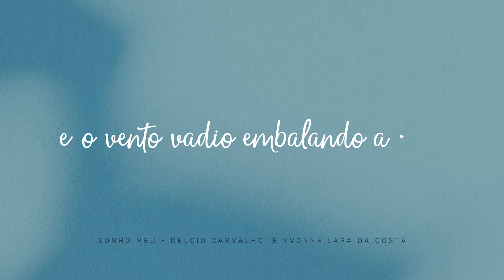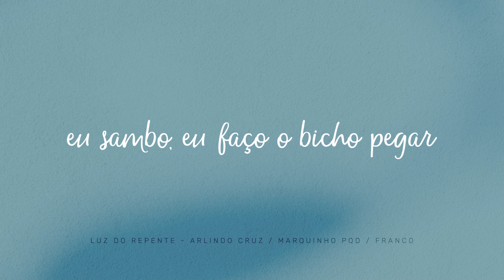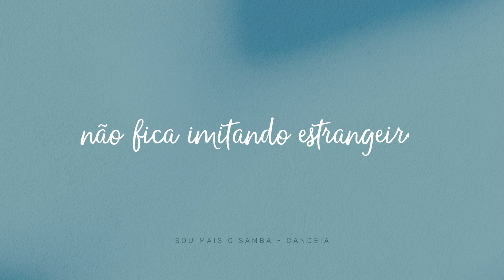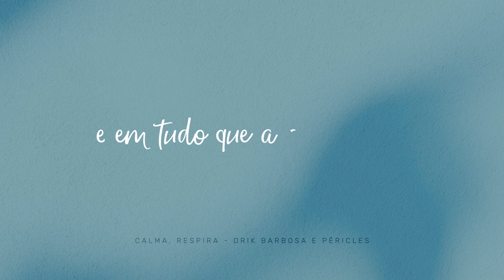Drik Barbosa faz homenagem às grandes mulheres do Samba Nacional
O samba é uma das grandes expressões da diáspora negra, gênero que simboliza a luta contra as repressões e uma das genuínas formas de manifestações culturais da periferia. O nosso rap brasileiro, gênero que eu me encontrei na música, é, inclusive, bastante inspirado no samba, traz em seu DNA as composições melódicas, as batidas da percussão e a atitude revolucionária dos precursores do gênero.

No DiaNacionaldoSamba, minha homenagem vai para as grandes mulheres que são inspirações para as gerações futuras e sem as quais a música brasileira não estaria completa: Tia Ciata, Jovelina Pérola Negra, Dona Clementina, Dona Ivone Lara, Leci Brandão e Teresa Cristina.

Meu último single, "Calma, Respira", é uma dessas expressões de diálogo que herdamos dos nossos ancestrais, ligando todos nós a essas raízes das culturas negras diaspóricas.

“Herdamos laços que nos tornam nós”

Ouça "Calma, Respira" de Drik Barbosa e Péricles na sua plataforma preferida

Direção geral: Evandro Fióti
Roteiro: Thuan Mozart
Pesquisa: Felipe Choco
Pesquisa musical: Didi Carvalho
Ilustrações: Tay Cabral
Trilha sonora e sound design: Damien Seth
Violão 6 e 7 Cordas, cavaquinho, cavaco banjo, palmas, programação de percussão: Fejuca
Mixagem e masterização: Damien Seth
Gerente de produção executiva: Raissa Fumagalli
Produção executiva: Laura Freitas
Técnico de captação remota: Fábio Junior
Motion graphics: Lucas Cândido e Lucas Xavier
Edição e finalização: Lucas Cândido e Lucas Xavier
Gerente de marketing: Marcela Righi
Analista de gestão de projetos: Luciano Dantas
Analista de comunicação: Caio Camilo e Maria Caroline Moreira
Analista de planejamento estratégico: Regina Santana

Uma produção e realização Laboratório Fantasma